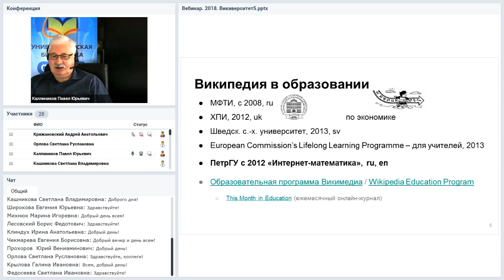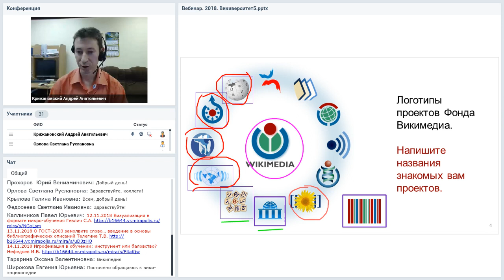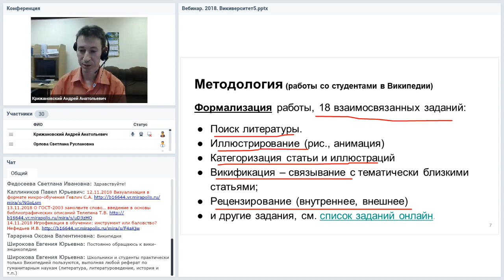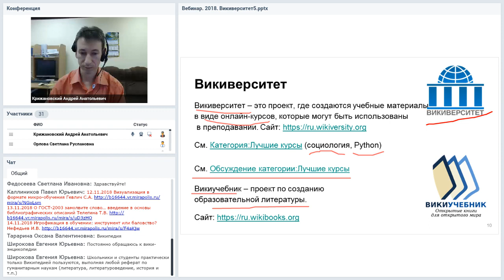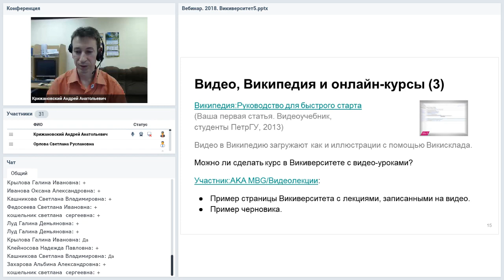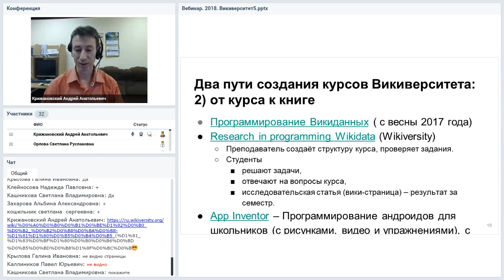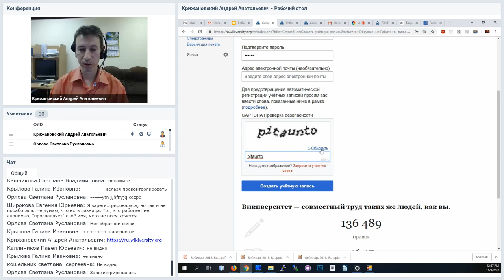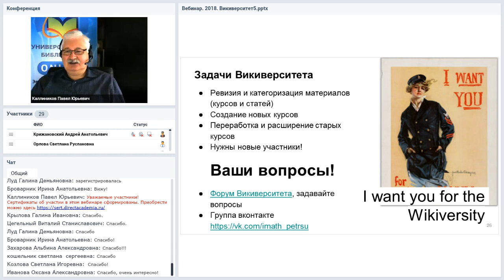«Викиверситет» — бесплатная образовательная платформа для преподавателей и студентов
Вебинар
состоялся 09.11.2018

Ведущий вебинара:
Андрей Крижановский